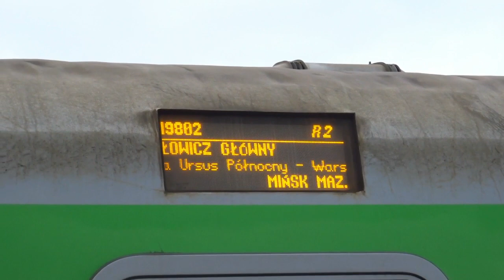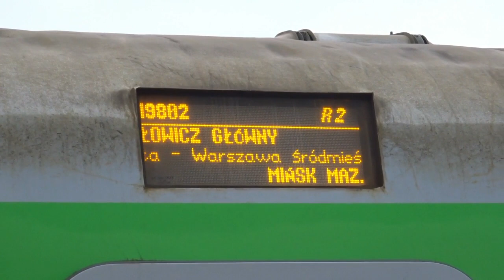Pociągi na stacji Łowicz Główny 17.3.2021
Na pierwszym ujęciu mamy jazde równoległą PKS z PKP IC i na dodatek na Arkadyjskiej utknął Bus i była do tego policja i pewnie kierowali ruchem.
Przy tymczasowym przejściu na perony wcześniej był kopany dołek wzdłuż tego przjeścia od str. Dworca a teraz przeciągają tam okablowanie pod urządzenia sterowania ruchem itp. Na peronie 2 postawili kosz na śmieci, ale jeszcze był zapakowany. Zamoyski z Hrubieszowa jeździ już przez Skierniewice od Niedzieli o doszła kolejna nazwa pociągu TLK Zamoyski/Zefir gdzie Zamoyski z Hrubieszowa jedzie do Piły a wagony zwykłego Zefira jadą z Krakowa przez Katowice(bodajże) dalej Wrocław, Poznań i w Pile są dołączane wagony z Hrubieszowa do składu Zefira i cały skład Zefira jedzie do Kołobrzegu. W przeciwną strone jest tak samo. z Kołobrzegu cały Zafir jedzie do Piły i tutaj są rozdzielane wagony. Wagony Zefira/Zamoyskiego jadą do Hrubieszowa przez Bydgoszcz, Toruń, Warszawe, Lublin a zwykłe wagony Zefira jadą dalej do Krakowa przez Poznań, Wrocław, Katowice.
ok. godz 15 jest pierwsza para ZKA za KM do Sochaczewa a za godz. jest kolejna para ZKA za KM do Sochaczewa gdzie przed 15 przyjeżdża Os. z Warszawy Wsch. po czym za chwile jedzie służbowo do Sochaczewa a ci postawią Autobusy do Sochaczewa. Gdzie tu logika?
Pod koniec filmu trafił sie jeszcze duet siódemek CapTrainu w postaci EU07-458+160 z kontenerowcem w str. Skierniewic.
Teraz Sukiennice jest 20 min. później niż był do tej pory, czyli 15:46.
Przyśpieszony KM z Warszawy Gł. już przyjeżdża od Poniedziałku.
Na Mewie wagon pół klasy 1 i 2 z data rew. 5.3.2021r.
Na Zefirze/Zamoyskim 2 wagon z datą rew. 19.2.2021.
Pozdro dla mechaników za RP1!